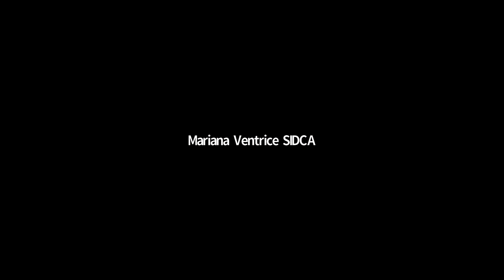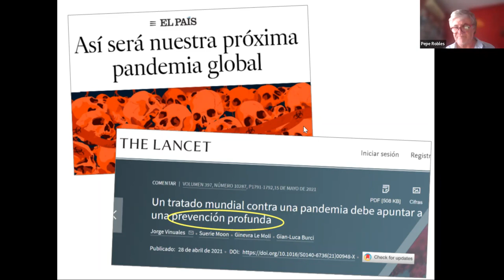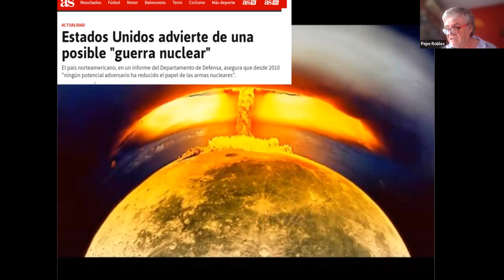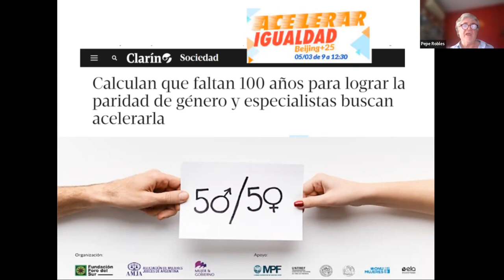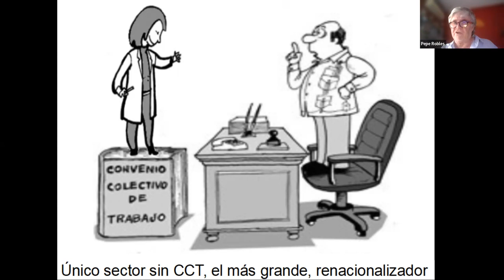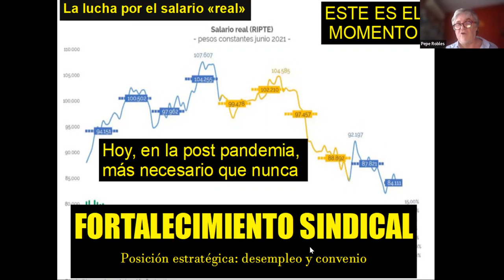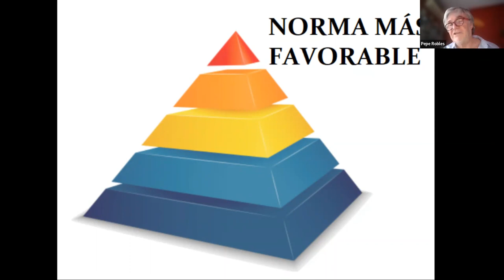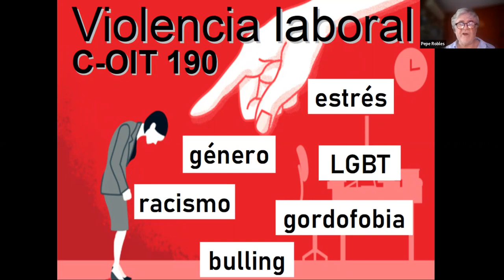Educación y trabajo docente. CEA: El Convenio Colectivo Docente. Un derecho impostergable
Por Pepe Robles y Fabián Felman ( CEA )